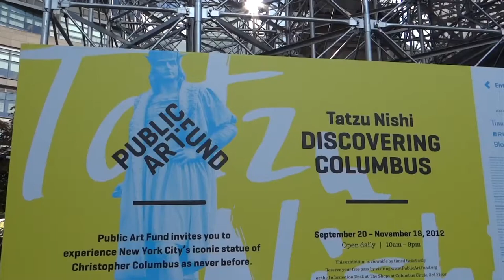New York, New York - Discovering Columbus HD (2012)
New York, New York - Discovering Columbus